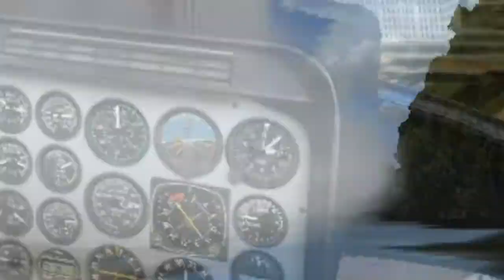Sail Away (A FSX Film)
Welcome back to Innsbruck.This is my fifth montage film, and is named after the title of the song, Sail Away by The Rapture (please not that this is the Digitalism Remix of the song).

This film (filmed in Microsoft Flight Simulator X) follows a few aircraft on their various adventures in Innsbruck, Austria (LOWI), only to end in trouble for some.